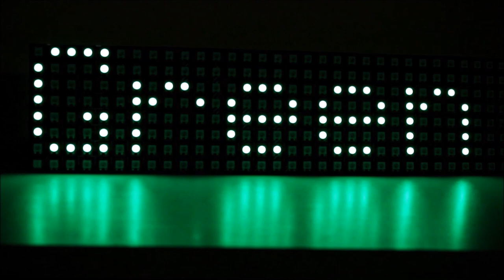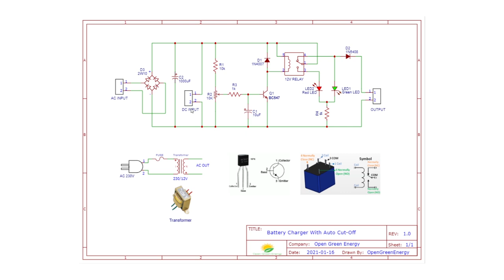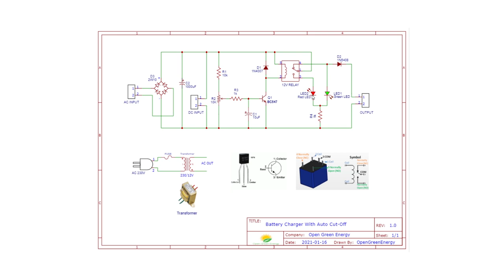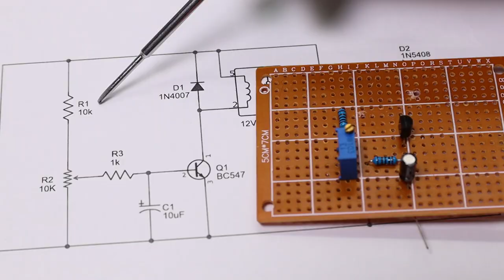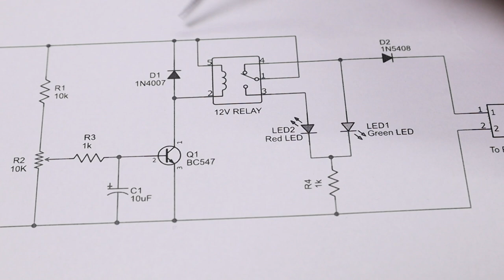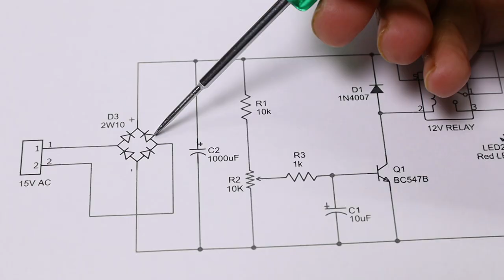Simple Battery Charger with Auto Cut-Off Protection | Automatic charger for 12V & 6V Battery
This video is about making a simple battery charger for 12V and 6V lead-acid batteries.

The charger is equipped with the auto cut-off circuit to protect the battery from overcharging. This is a simple battery charging circuit with protection. I have explained the entire circuit step by step. You can use this project for college or school projects.

Components Required:

1. Transformer 230V/12V

2. Bridge Rectifier

3. Diode 1N5408

4. Diode 1N4007

5. Transistor BC547

6. 12V Relay

7. Resistor 10K

8. Resistor 1K

9. Trimpot 10K

10. Capacitor 1000uF/25V

11. Capacitor 10uF/25V

12. Screw Terminals

13. 5mm LEDs

14. Perforated Board

15. PCB Standoffs